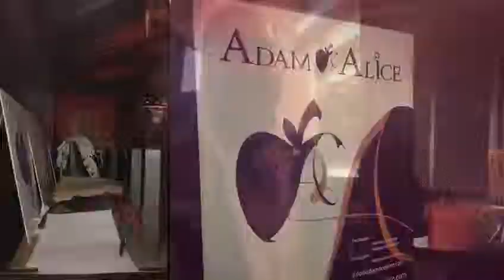MAY 2018 event by IC Networking at soho